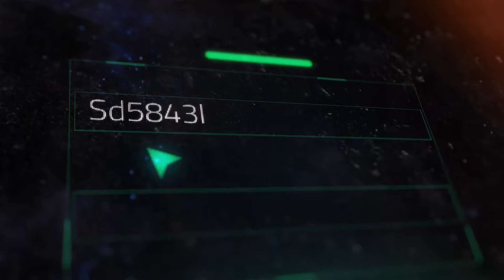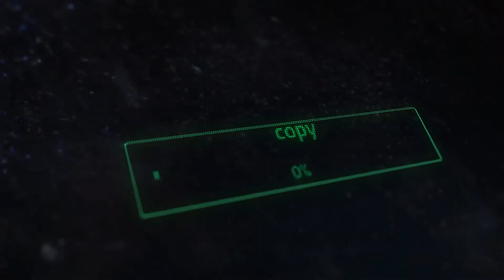Files | After Effects template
Last Update: 5 May 16
Created: 26 April 16
After Effects Version: CC 2015, CC 2014, CC, CS6, CS5.5
Length: 1:13
Resolution: 1920x1080
File Size: 23.4mb
Media Placeholders: 14
Text Placeholders: 3
Category: (openers)

Description: Project features: Modular structure 14 image video folders 3 text folder no plugins required Help file included Greate sound...